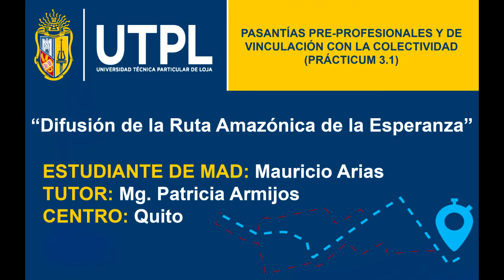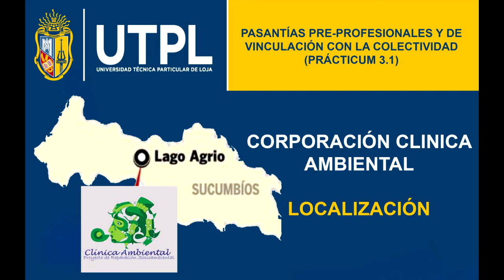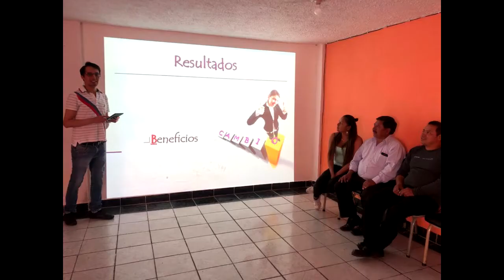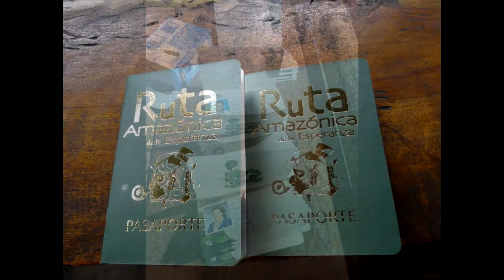Video Prácticum 3.1 MAURICIO ARIAS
Ruta Amazónica de la Esperanza